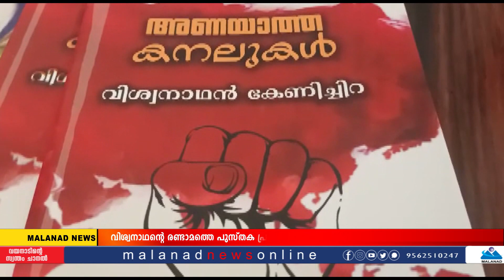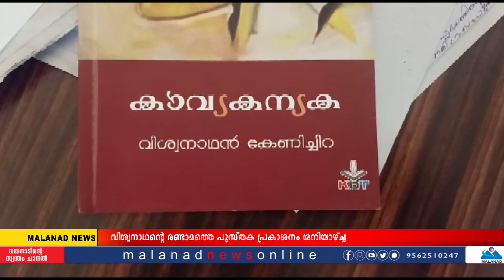വിശ്വനാഥന്റെ "അണയാത്ത കനലുകൾ "